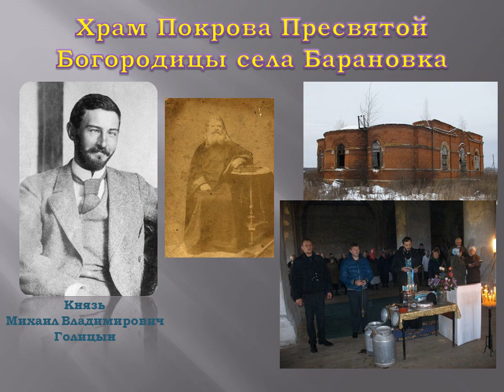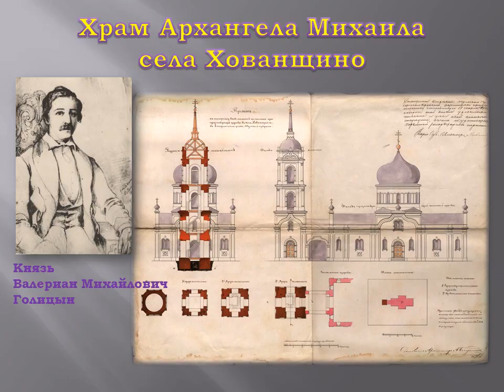Лекция "Храмы Куликова поля. Воловский и Кимовский район." Презентация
Лекция, рассказывающая об истории храмов региона Куликово поле (нынешнего Воловского и Кимовского районов). О помещиках Куликова поля, в том числе таких известных фамилий, как Разумовские, Голицыны и другие. Лекция построена на основе второй части одноименной книги. Читает автор книги, краевед-исследователь, сотрудник Государственного музея-заповедника "Куликово поле" Сергей Васильевич Кусакин. Лекции проходят в рамках работы Тульского историко-археологического товарищества. Запись проводилась во время лекции в музейно-выставочном центре "Тульские древности" в Туле 20 ноября 2015 года.